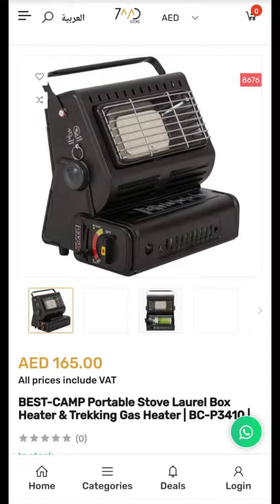سخان غاز متعدد الوظائف